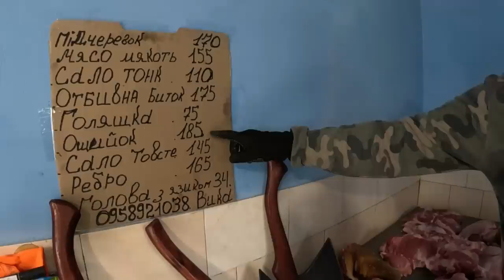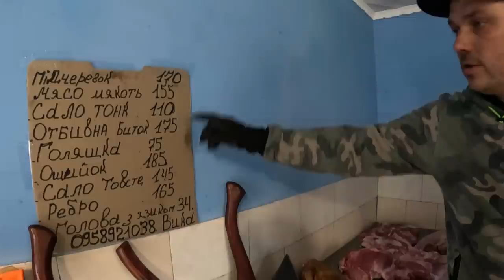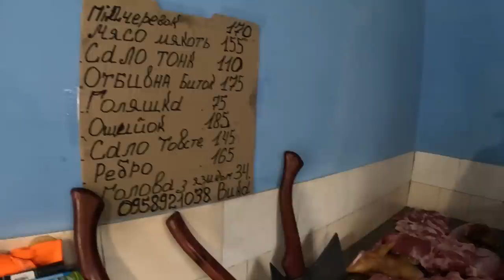РУБАЮ ХРЕБЕТ,МЯСО,САЛО, ціни на мясо в супермаркету очманіти можно гилять і гилять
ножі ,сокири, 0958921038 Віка